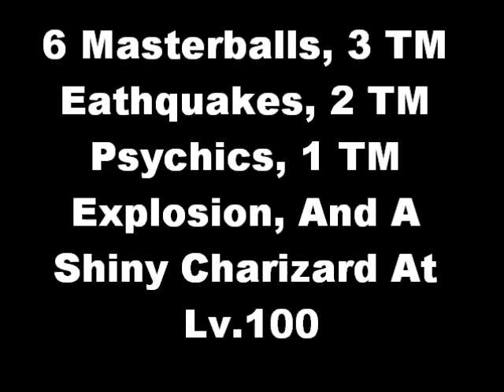Team_Pokeotix Tournament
To Enter.